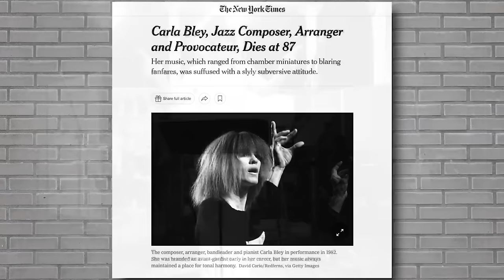8 Famous Stars Who Died Today | January 26th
This heartfelt tribute video honors the remarkable lives and legacies of six extraordinary individuals who recently passed away. Each of them left an indelible mark in their respective fields, inspiring countless people with their passion, creativity, and dedication.

Masuimi Max: We start by remembering the vibrant life of Masuimi Max, a celebrated model and actress known for her iconic work with Playboy and Maxim. The video showcases her dynamic career, from mainstream modeling to her unique ventures into alternative and horror-themed photoshoots.
Órla Baxendale: Next, we pay homage to Órla Baxendale, a young and talented dancer from East Lancashire whose passion for dance led her to New York City. Clips of her performances capture the spirit and dedication she brought to her art.
Jean Knight: The soulful sounds of Jean Knight, an R&B and soul music icon, fill the screen as we revisit her most famous hit, "Mr. Big Stuff." The video includes footage of her performances and contributions to the music industry, celebrating her musical legacy.
Michael Blakemore: We then honor the illustrious career of Michael Blakemore, a renowned theatre director whose work stretched across continents. The video features snippets of his most acclaimed productions, highlighting his impact on the world of theater and film.
Norman Lear: A pioneer in television, Norman Lear's segment reflects on his groundbreaking work in sitcoms that addressed societal issues. The video includes clips from his most influential shows, underscoring his role in shaping modern television.
Carla Bley: Finally, we commemorate the jazz legend Carla Bley, showcasing her extraordinary talent as a composer, pianist, and bandleader. The video includes excerpts from her performances and compositions, celebrating her immense contribution to the world of jazz.
Throughout the video, we interweave photographs, archival footage, and interviews, providing a deep and moving insight into the lives and achievements of these remarkable individuals. The video concludes with a message of gratitude for their contributions and a reminder of the lasting impact they've made on the world.